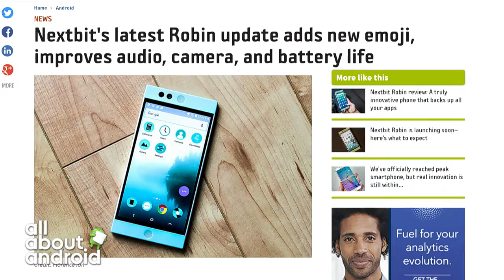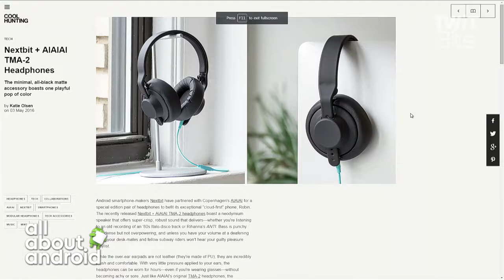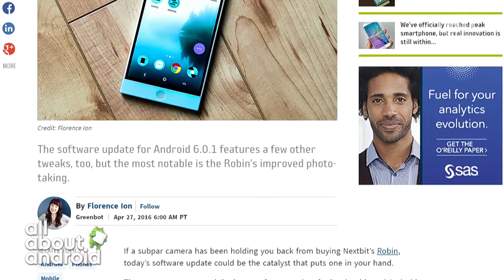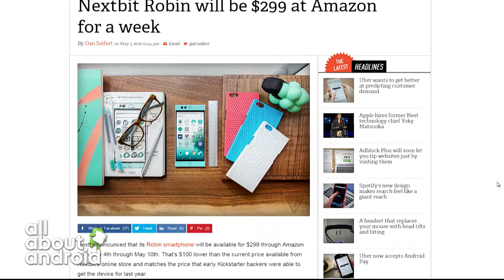Nextbit with Scott Croyle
Scott Croyle, design and product at Nextbit talks about lessons learned from the launch of the Robin and a partnership with headphone company AIAIAI.